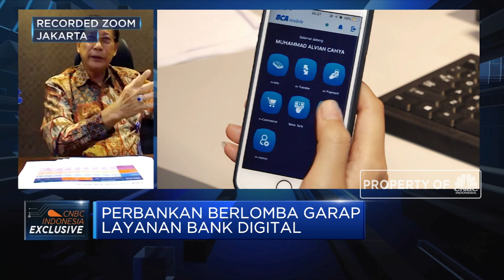Sasar Nasabah Milenial, BCA Siap Luncurkan Bank Digital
Berita lainnya:
Singapura Resesi! IHSG Cuek Menghijau, Asing Borong BRI & BCA

Pengembangan layanan perbankan berbasis digital menjadi bagian dari perluasan bisnis PT Bank Central Asia Tbk (BBCA). Menurut Presiden Direktur BCA, Jahja Setiaatmadja, salah satu wujud dari digitalisasi dalam memenuhi kebutuhan nasabah terkait transaksi berbasis teknologi ini , BCA akan meluncurkan bank digital yang akan menyasar segmen nasabah milenial.

Seperti apa arah pengembangan bank digital BCA? Selengkapnya saksikan dialog Aline Wiratmaja dengan Presiden Direktur BCA, Jahja Setiaatmadja dalam Squawk Box, CNBC Indonesia (Rabu, 15/07/2020)